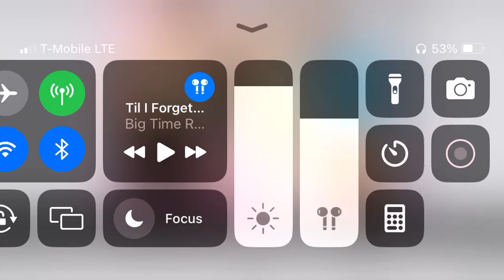A Big Time Rush Image With Big Time Rush Til I Forget About You Song